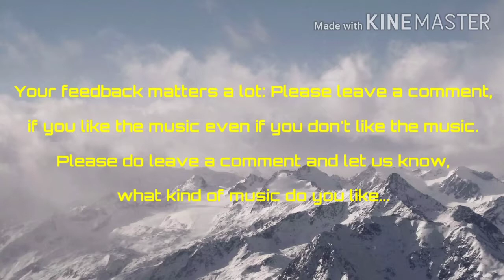Another One Almost Passes | Free Music | Copyright Free | No Attribution Required.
No Copyright Music for YouTubers.
Free to use music and video.

One stop destination for everything related to No Copyright Music, sounds, videos.

Music for gaming
Music for documentary
Music for social media videos
Music for short clips
Background copyright free music
Free audio.

Soundtrack: Another One Almost Passes